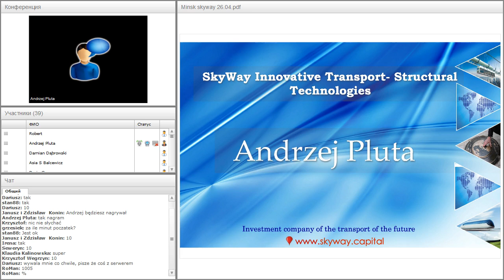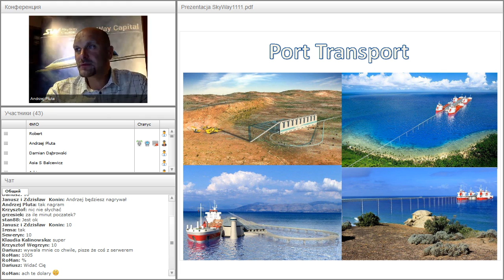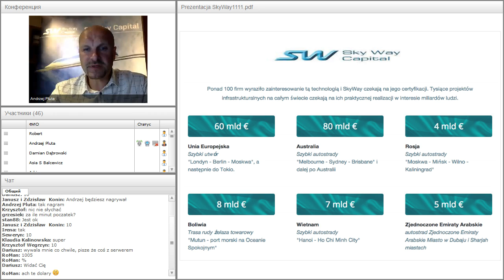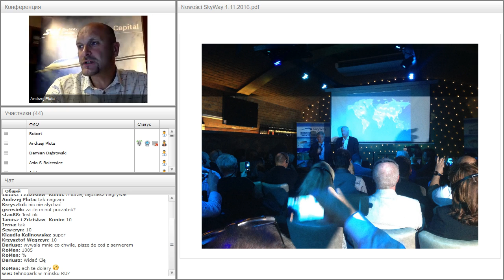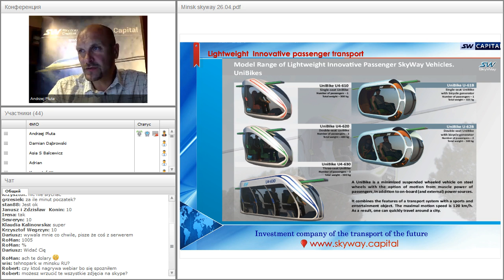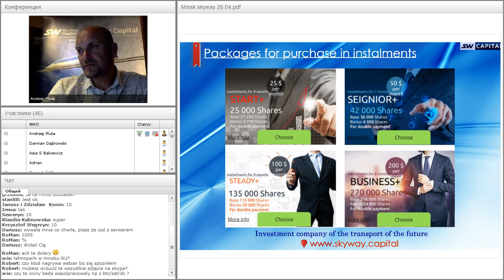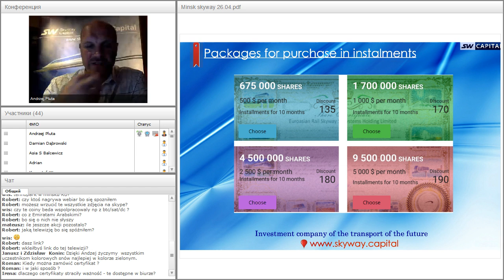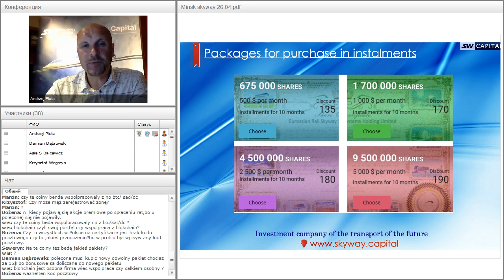Вебинар от 17.05.2017. Вводный технико-экономический вебинар. Польша.